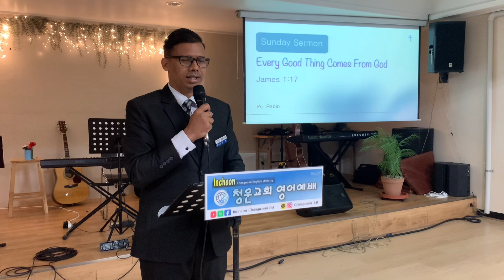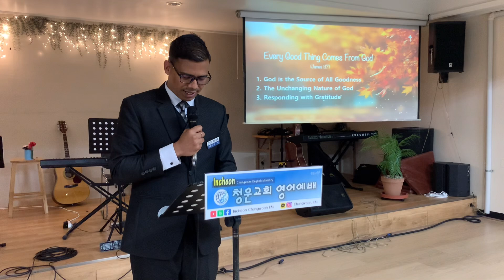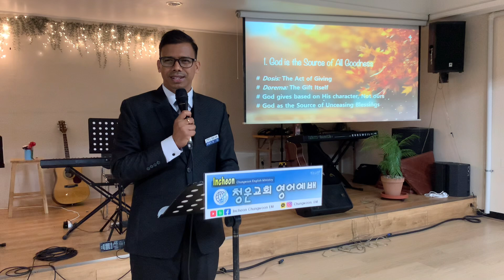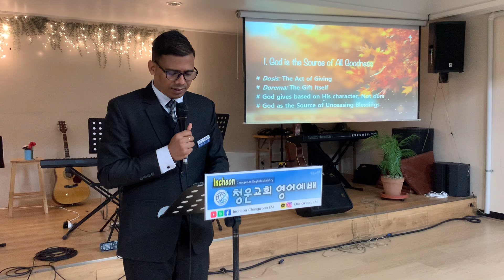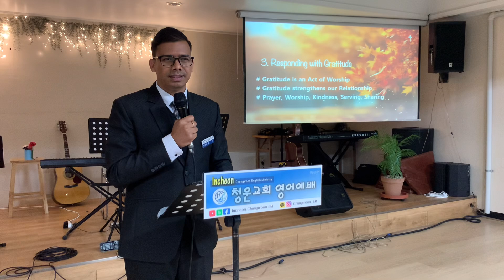👍"Every Good Thing Comes From God"(James1:17ㅣInternational Worship ServiceㅣChungWoon ChurchㅣPs.Rabin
📣【Chungwoon Church's SNS】

📌[Facebook]: Search for "Incheon Chungwoon EM"
📌[Instagram]: Search for "chungwoon.em"
⋆Search “Chungwoon.EM” on Kakao Talk
📌[Kakaotalk Open Chat Room](Chungwoon.EM 청운교회 영어예배)
📌[Kakaotalk Channel](Chungwoon.EM청운교회영어예배)
⋆You can see the Sunday bulletin and the original text of the sermon.
🔊Address: Incheon Gyeyang-gu Gyeyang-daero 163beon-gil 4(Gyeongin Nat'l Univ. of Edu. Station, Exit 6),Vision Center 4th Floor, Every Sunday at 1:30 PM for International Worship Service

☎Faith Counseling & Worship Counseling
*Ev.Thomas Lee(이강호 전도사): 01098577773(Korean    Domestic)/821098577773(International)
*Senior Pastor: Rev. Kang Dae Seok(D.Min.)
*English Worship Pastor: Ps. Rabin Shreepaili
❤️MINISTRIES❤️

🔅[Family Worship Service]
Experience the harmony of language and faith at our English family worship service with Korean interpretation.
*Place: Every Sunday at 9 AM, Vision Center 3rd Floor

🔅[International Worship Service]
Experience the beauty of unity as we gather people from different nations,backgrounds, and languages to worship together.
*Place: Every Sunday at 1:30 PM, Vision Center 4th Floor.

🔅[Bible Study]
Immerse yourself in the study of the Bible and witness the profound impact
it can have on your personal growth and spiritual development.

🔅[Korean Language Class]
Join our free Korean language class and embark on an exciting journey of language and culture.

🔅[Multicultural Festival]
Join us for a multicultural festival that promotes understanding, respect,and unity among people of different backgrounds.
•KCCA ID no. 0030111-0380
•CCLI ID no. 437012
•CCLI Licence
-교회 스트리밍 라이선스(CSPL): #22098101
-교회 단체 온라인연결 인증번호 : 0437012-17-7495